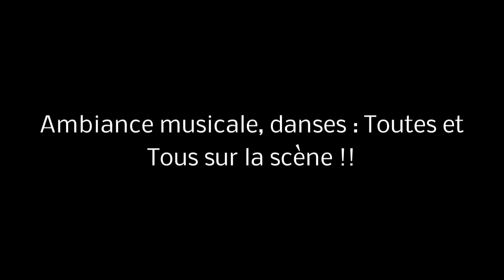TOUS SUR LA SCENE Mariage de Marc et Marine.